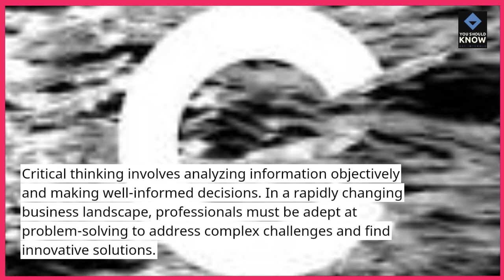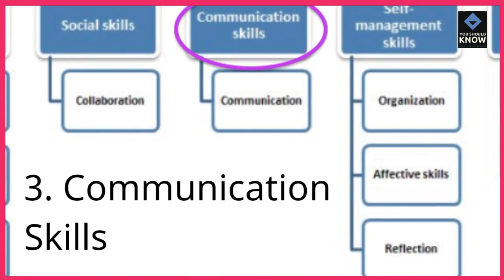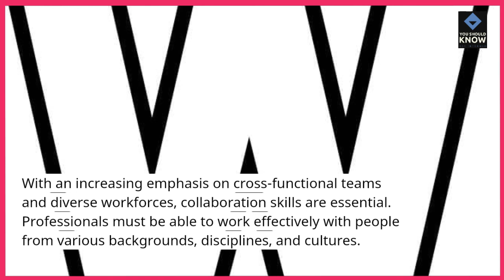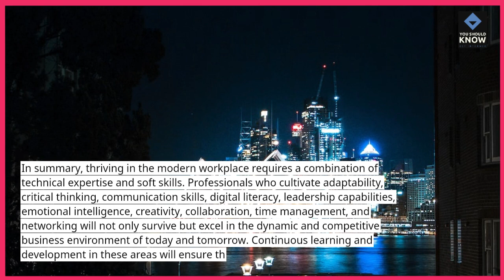Top 10 Business Skills to Thrive in the Modern Workplace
Discover essential business skills crucial for success in today's dynamic workplace. This list highlights key competencies and abilities that can help you thrive and excel in your professional journey.